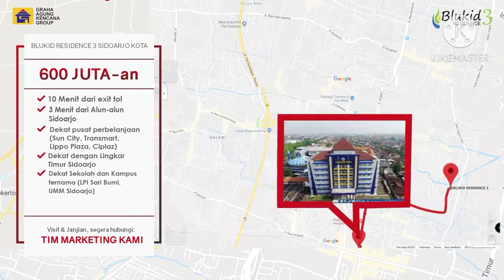Kemudahan Akses Blukid Residence 3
BLUKID RESIDENCE 3 SIDOARJO

HUNIAN INDAH TENGAH KOTA SIDOARJO
CUKUP BAYAR 5 JUTA SAJA
FREE SEMUA BIAYA

GA PERCAYA? BUKTIKAN !

*DENGAN SPESIFIKASI:*
TIPE RUMAH 42/90
2 Kamar tidur
1 Kamar mandi toilet duduk
1 Ruang tamu
1 Dapur
1 Carport
1 Taman
1 Tandon Bawah
1 Bak Sampah Permanent
Pagar Rumah depan belakang full
Lantai Granit 60x60 cm
Tinggi Plafon 5 M

*FASITILAS*
Masjid
Playground
Club House
Jogging Track
Taman
Jaringan Listrik under ground
Pdam
Listrik Token 1300 Watt

*PROMO HEBOH*
Bisa INSTANT APPROVAL
Tanpa DP
Free all Biaya *serius*
Free Pagar rumah keliling
Free tandon bawah
Free Bak sampah

*HARGA MULAI 500 JUTAAN*

*TERSEDIA PULA*
*TIPE 80/90     2 LANTAI*
*TIPE 90/120   2 LANTAI*
*TIPE 110/120 2 LANTAI*

*KEMUDAHAN AKSES*
Selangkah ke Mall Pelayanan Publik
Selangkah Ke Pusat Pergudangan Sidoarjo
2 Menit Polres Sidoarjo
2 Menit Indah Bordir Sidoarjo
3 Menit Alun-alun Sidoarjo
3 Menit Minu Pucang Sidoarjo
4 Menit Transmart dan Mall Mall Sidoarjo
5 Menit RSUD Sidoarjo
5 Menit Gor Sidoarjo
6 Menit RS Delta Surya
6 Menit Gerbang Toll Sidoarjo

*KEUNTUNGAN*
Developer ternama GRAHA AGUNG KENCANA
Hunian bergengsi
Desain KECE BANGET
Lokasi sangat strategis
Akses mudah kemana saja
Harga terjangkau
Tanpa DP
Fasilitas lengkap siap pindah tanpa renovasi
Anti banjir
Rumah ready stok semua
Developer Amanah dan terpercaya
One Gate System security 24 jam
Row Jalan Mulai 15 m, 12 m, dan  8 m
Design modern dan asri terbaik di kelasnya
Bernilai investasi tinggi

Booking Sekarang Juga:
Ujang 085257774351